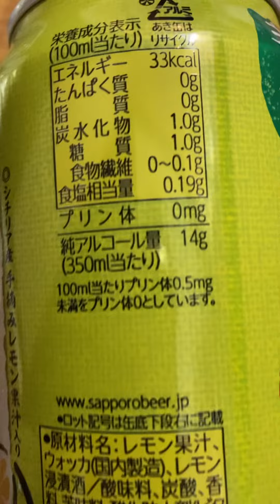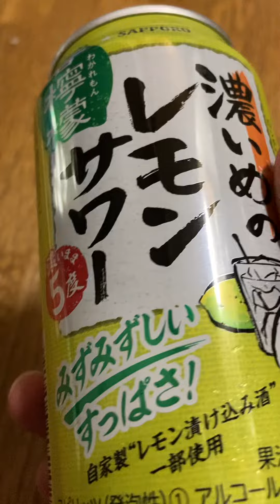Lemon Sour Strong Japan 😋 레몬사워